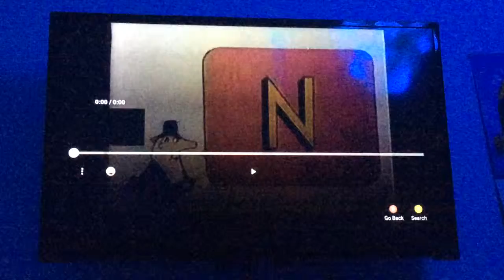Sesame Street - N for nail